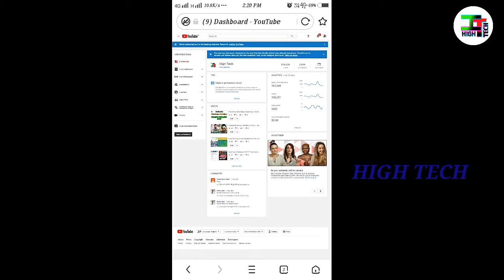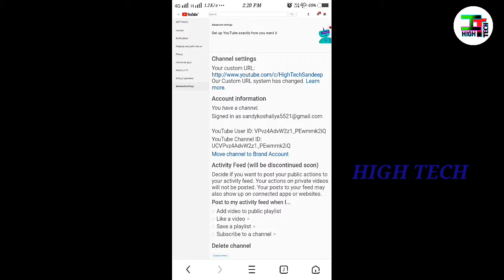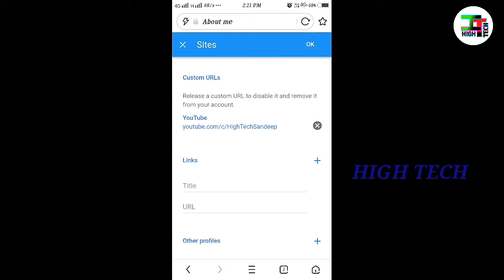How To Change Custom Url on YouTube ||custom Url ko change kaise kre || HIGH TECH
dosto is Video me aap apna custom url change krna jan sakte hai wo bhi sirf  5 min. me

dosto video ko end tak dekhna

Keep Supporting 💪